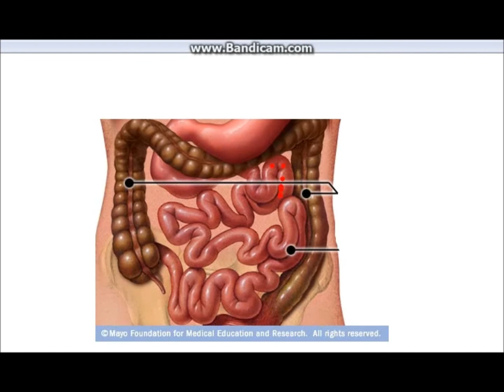The digestive system ANIMATED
Hi, Madcat here here is a quick VERY BAD animation that i made...ENJOY??